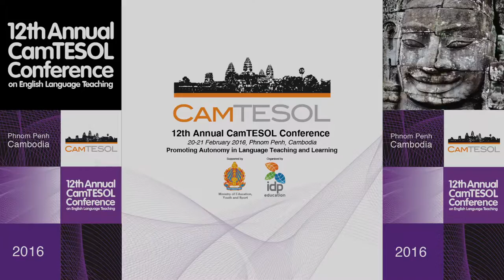CamTESOL 2016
CamTESOL 2016 held in ITC and CKCC, Phnom Penh, Cambodia